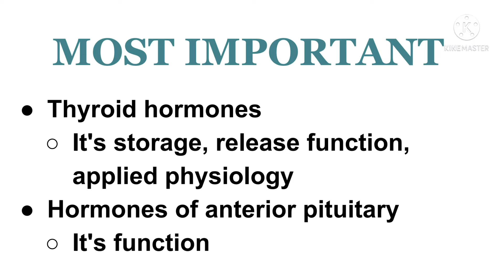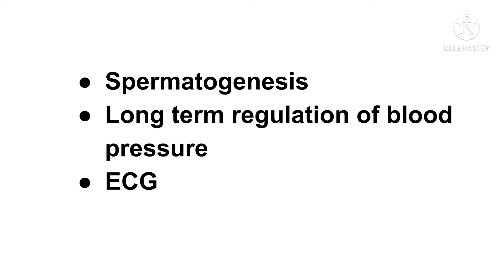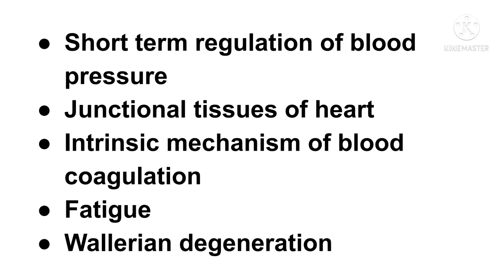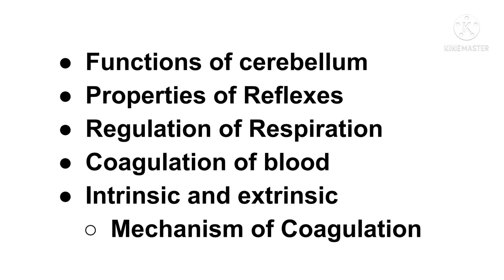physiology Important questions and topics for 1st year physiotherapy(BPT)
👉You will get all physiotherapy textbooks there and hand written notes  for all subjects ..Hope you guys follow up..Thank you so much for supporting me..
hope you likes the video. all the best ❤🙏💫
👉SOCIAL MEDIA LINKS👇👇
thank you 😊❤🙏💥..keep supporting me and shining you start ✨💛...